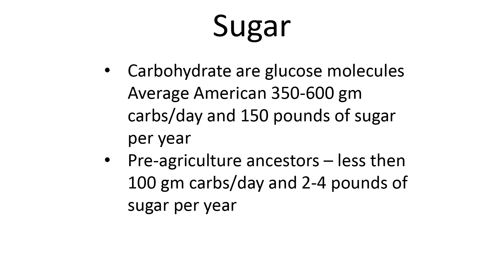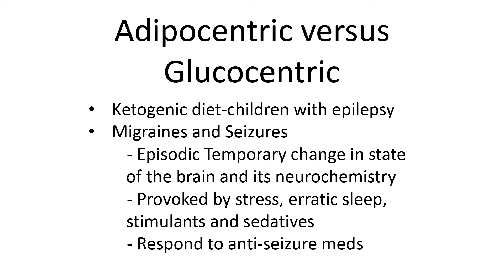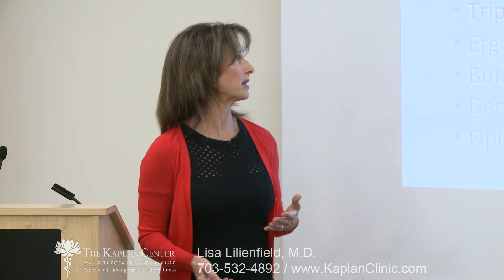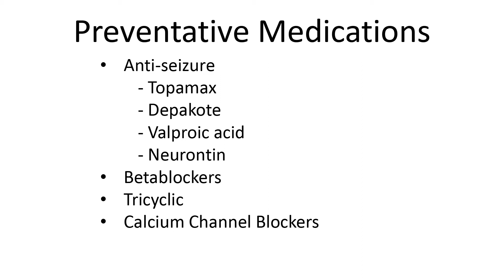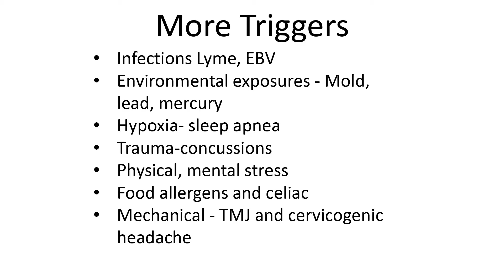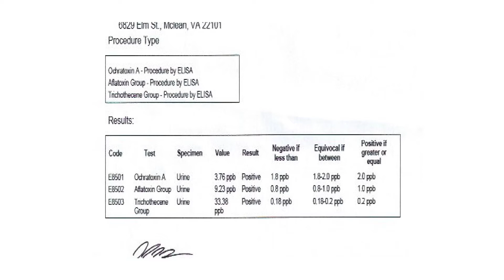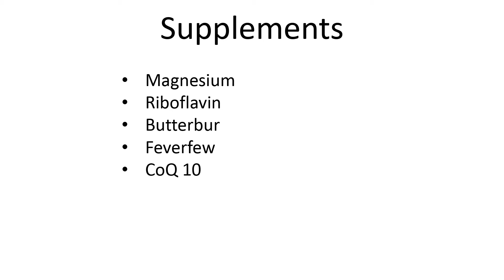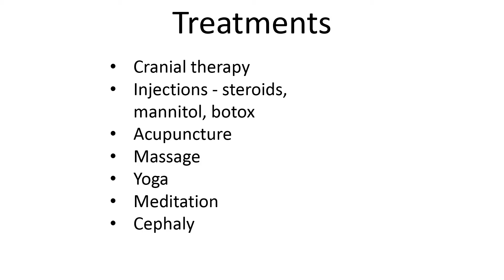The Mystery of Migraines, Part 2 of 2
Part 2: Prevention and Treatment

Do you suffer from recurrent sinus or tension headache and wonder if they are migraines?

In this video series, Dr. Lisa Lilienfield will explain how these headaches could be related to and part of a process in the brain leading to the “perfect storm” that we call migraine.

Dr. Lisa will explore the multiple triggers, and modes of prevention and treatment including medications, supplements, diet, and lifestyle that will keep us from crossing that threshold. She will also explore other treatable conditions that may contribute to migraine such as mold or heavy metal toxicity, lyme disease, temporomandibular joint syndrome, nutritional deficiencies, hormonal imbalances, and nerve irritation from injury or arthritis of the neck.

We don’t know why migraines occur, which makes it a mystery, but knowledge is power. Watch as Dr. Lilienfield discusses how to avoid this “perfect storm.